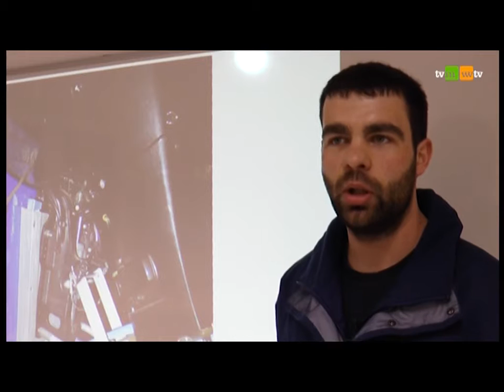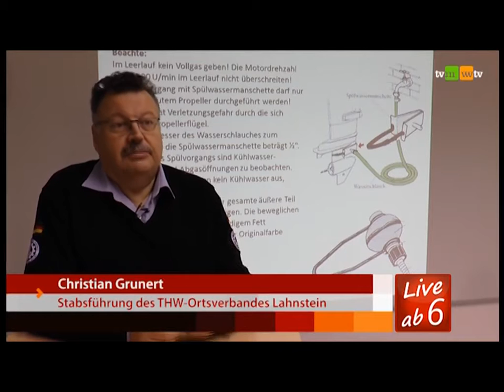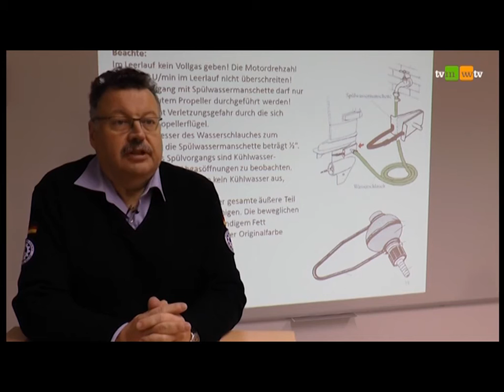464 - THW Lahnstein